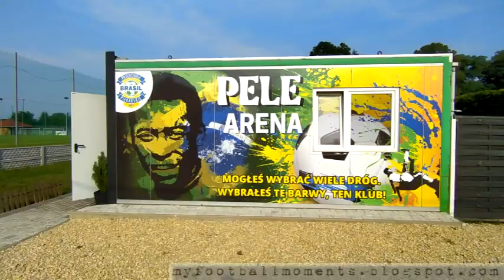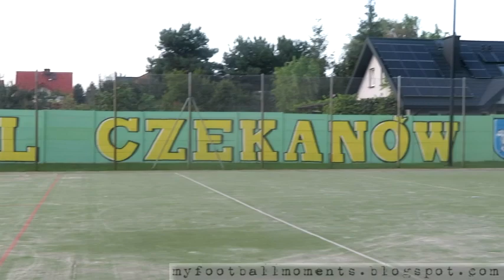Brasil Czekanów - Carbo II Gliwice 27.08.2023 (5-0) 9-Poziom